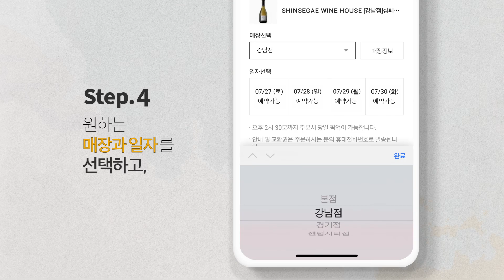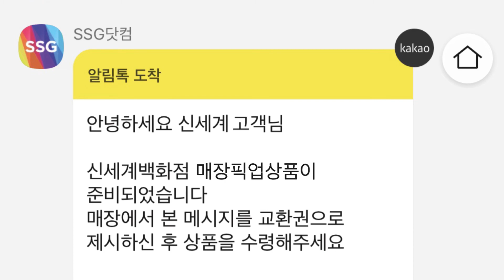[SSG.COM] 이제 주류도 매장픽업하세요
원하는 와인을 언제든 온라인으로 예약하세요.
간편하게 주문하고 원하는 날 픽업할 수 있는 서비스.

이제 주류도 매장픽업하세요!